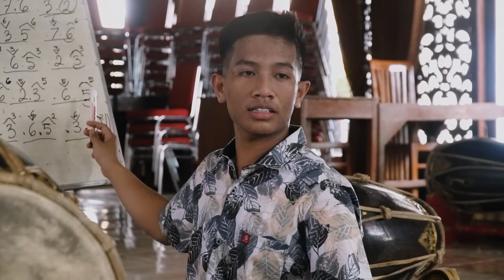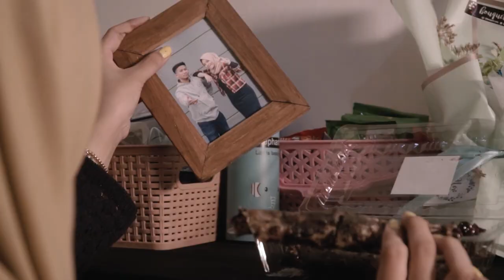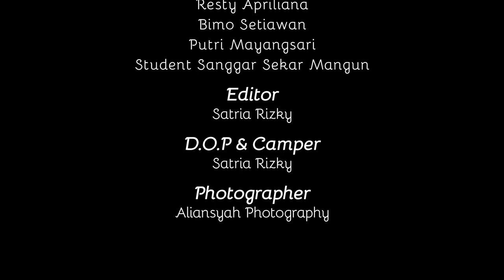Sing Tak Tunggu - Sapto Wardana ( Official Music Video )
Cipt: Sapto Wardana

Terimakasih!
Sudah mengapresiasi karya lagu saya yang ke tiga
Selamat menikmati!!

Verse:
Tresno ku iki, ono neng jero dodoku
Tresno marang sliramu
Nganti tekan atiku
Tenan tresna iki seng tak tunggu

Aduh kang mas, aku yo nunggu tresna mu
Kapan nyanding atiku
Sabendina mikirne sliramu
Tenan tresna mu seng tak tunggu

Chorus:
Padange rembulan
Dadi saksi katresnanku marang awakmu
Saktenane rasa tresno iki iso selawase

Wewangine kembang
Kaya tresnamu marang awakku
Yo mung sliramu seng niat ngancani urip ku

Reff:
Kudu tak duweni
Wong seng wes neng ati
Kudu tak jaga
Lan ra tak gawe lara

Bungahe urip ku
Nek wes nyanding sliramu
Kudu tak perjuangke
Kanggo sak kabehane

Yo mung kowe
Seng ning ati ku iki

Chorus:
Jembare segoro
Ora ono wong lio seng iso tak tresnani
Yo mung sliramu seng iso tak jak wujudke asmara

Isuk awan bengi
Tansah nyuwun dedonga marang seng kuasa
Muga awak dewe ditakdirne dadi siji

Reff:
Kudu tak duweni

Bungahe urip ku
Kudu tak perjuangke
Kanggo sak kabehane

Yo mung kowe
Sing luwe gek madang..
Sing kangen gek ndang dipeluk..
Sing hubungane digantung gek ndang dikode..
Sing jomblo gek kumpul kono.. tangisan bareng-bareng

Thank's To:
1. Sewa Mobil Solo OrentCar
6. UKM Band ISI Surakarta

SW Prodiction, 2022